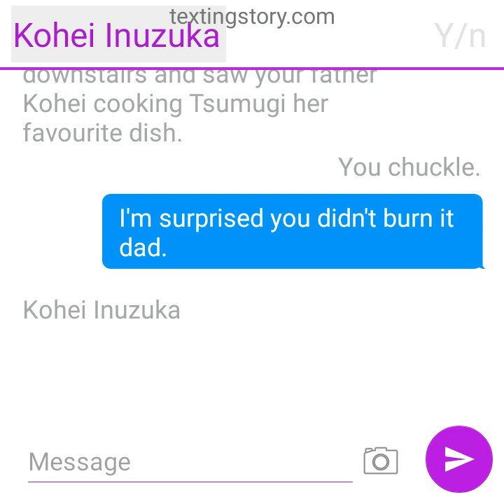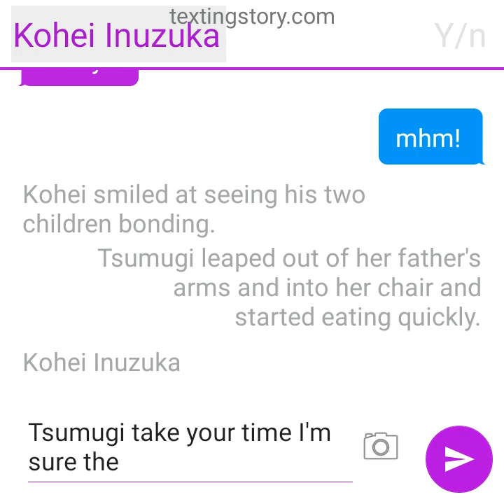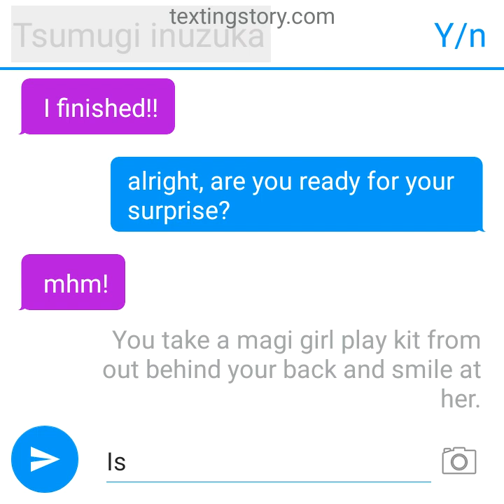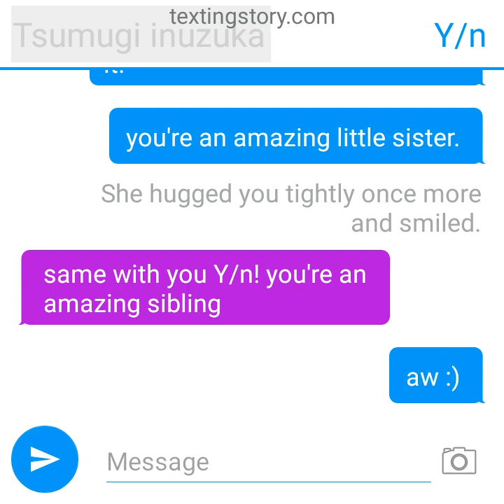-Tsumugi X sibling reader- -Sweetness & lighting seirse part 6 -Celebrating Tsumugi's birthday!-